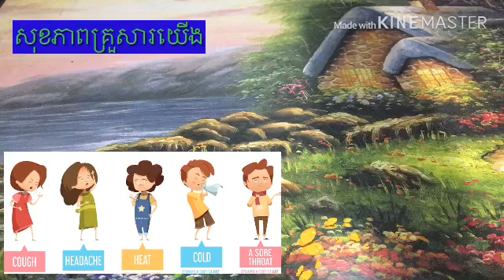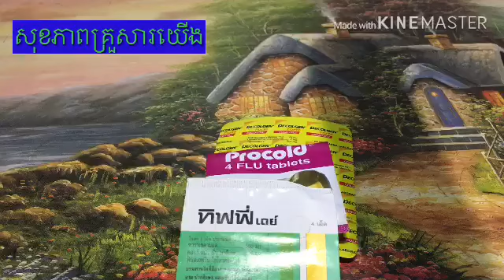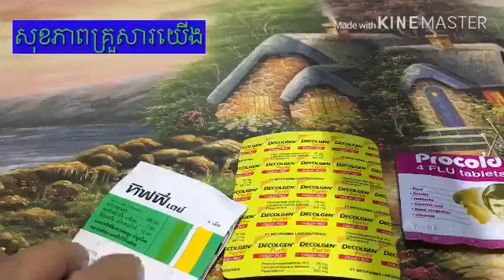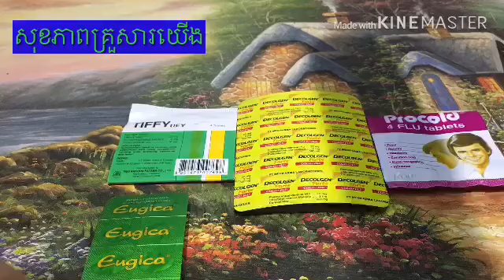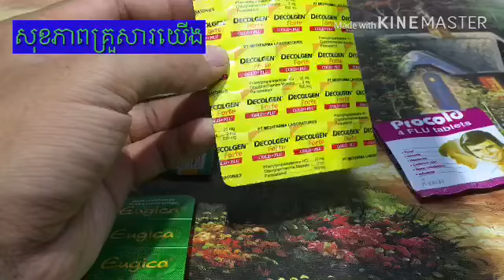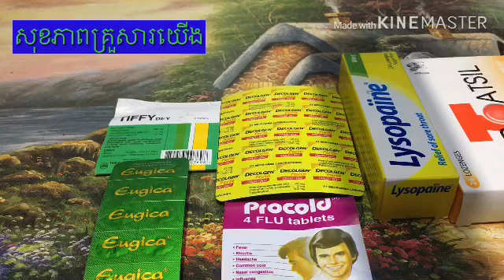ជំងឺគ្រុនផ្ដាសាយ និង ការព្យាបាល common cold and treatment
បងប្អូន អាចរកទិញថ្នាំទាំងអស់នេះ នៅគ្រប់ហ្វាមាស៊ីដែលនៅជិតផ្ទះបងប្អូន